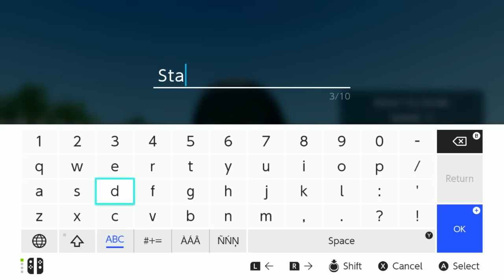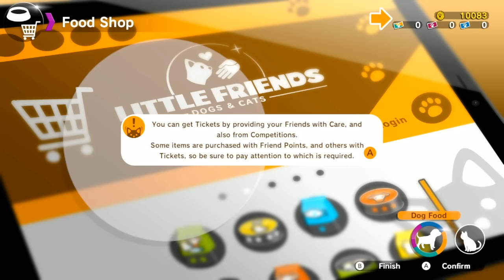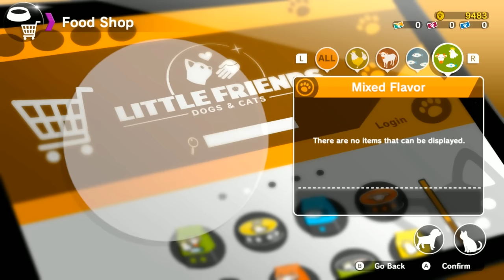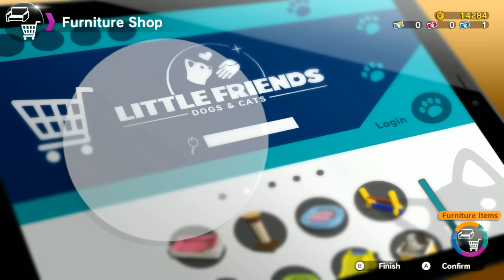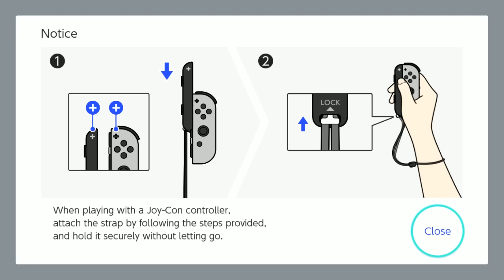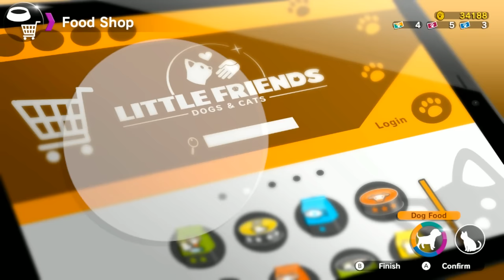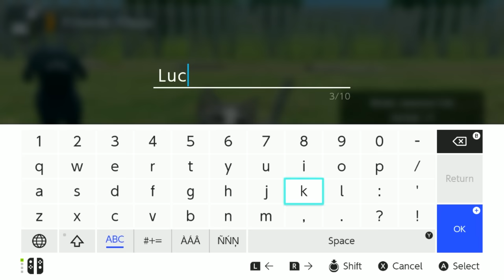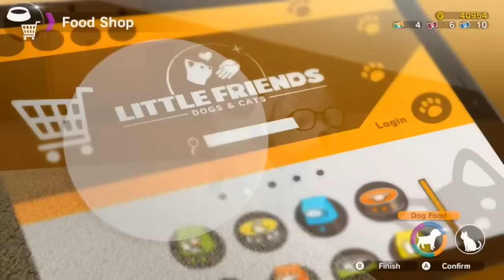Little Friends Dogs & Cats (Nintendo Switch)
Little Friends Dogs & Cats Gameplay provided by Publisher Sold Out. It's time to meet your new Little Friends! These adorable puppies and kittens can't wait to meet you in the first pet training game for Nintendo Switch

Play with up to 3 pets at once and own up to 12. Get to know their personalities and feed them their favorite food. Play with your pet using their favorite new toy or take them out for walks and compete in the flying disc tournament, using the Joy-Con™ motion controls or Nintendo Switch touch screen. Each pet has its own personality, behavior and looks. Look after your pet to develop a bond and grow your friendship. Dress them up in more than 600 stylish accessories to make them look their best. Care for your new furry friend to develop a long-lasting friendship.

Pet breeds available: Toy Poodle • Shiba • Chihuahua • French Bulldog • Labrador Retriever • German Shepherd • Japanese Cat • American Shorthair • Scottish Fold